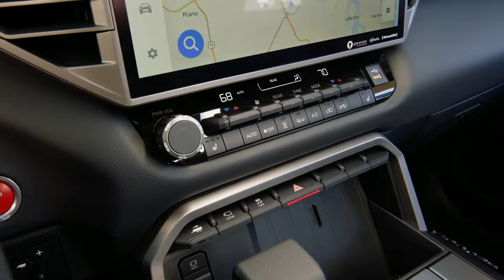Toyota Sequoia 2023